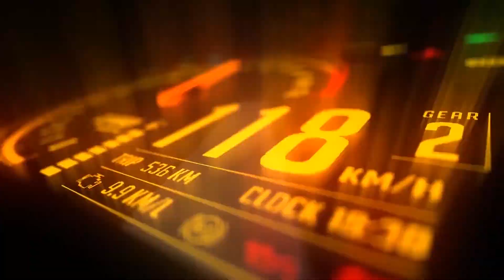Extreme! : BMW Boss Ironman 2019 Gap 3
BMW Boss Ironman 2019 Gap 3

Please subscribe to see more from us, give this video a thumbs up if you enjoyed and comment down below what topic or who do you want us to interview next.